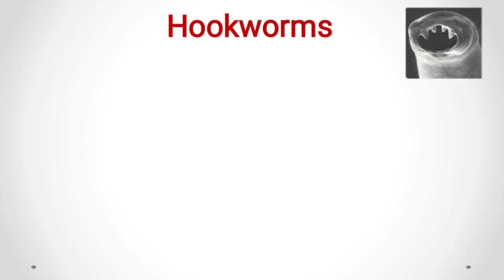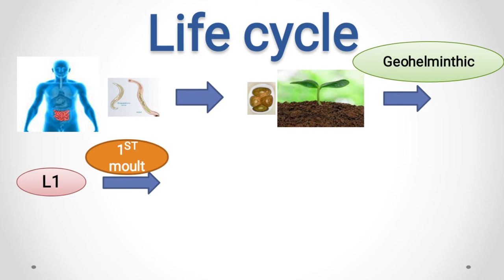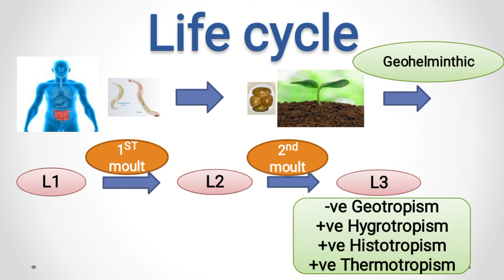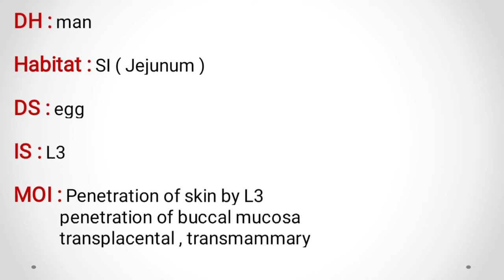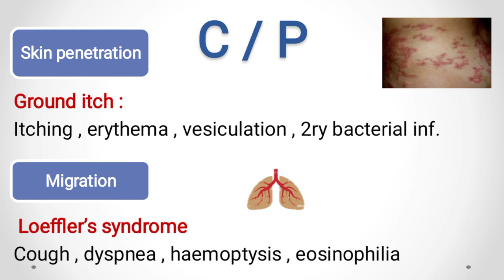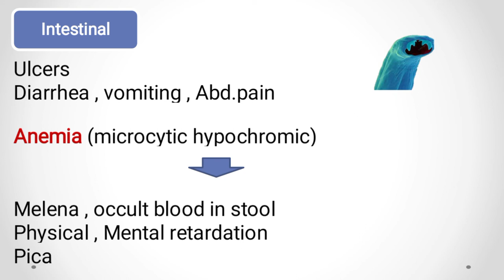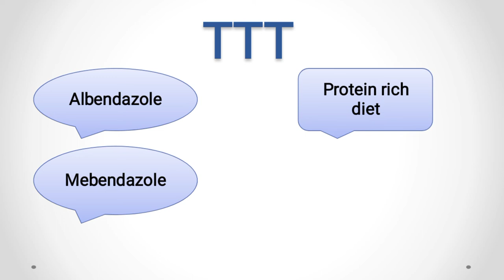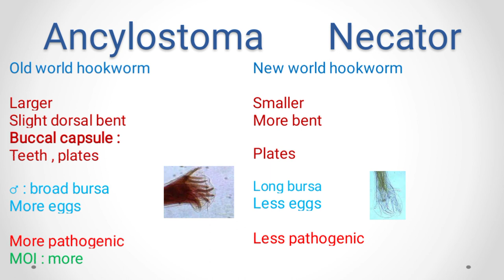Hookworms (Ancylostoma duodenale & Necator americanus) الديدان الخطافية..الانكلستوما